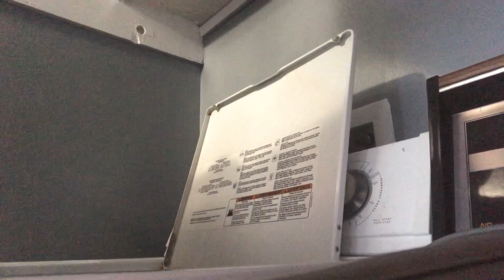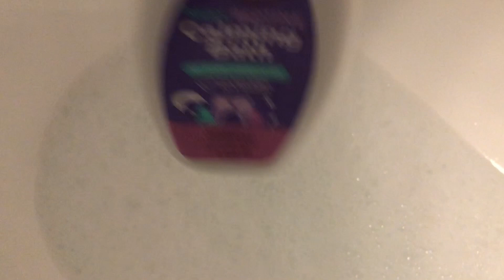Bountiful Blessings: The Joy of Weekend Homemaking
Grace and Peace 🕊️ Welcome back to another video. Weekend Homemaking. .

🦋Open a Varo Account using my link and get $30 when you spend $20 on your new card.

🦋It's easy to buy and sell on Mercari. Get up to $30 when you get started. Use code NRDBUR when you sign up with my

🦋Quencher H2.0 FlowState Stainless Steel Vacuum Insulated Tumbler with Lid and Straw

🦋Get your own platform all in one for people to share and connect with others